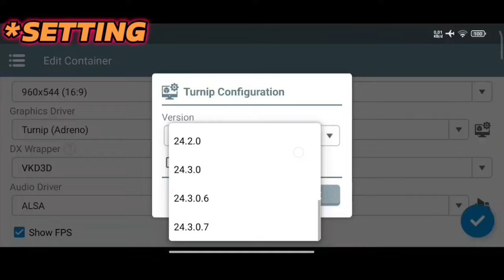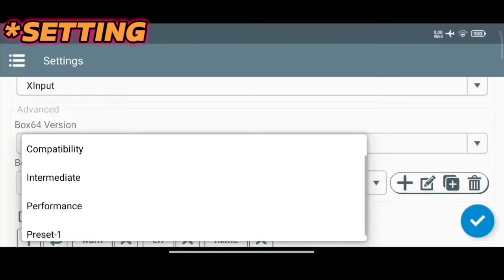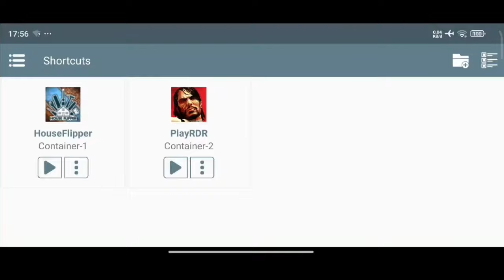Red Dead Redemption 1 Winlator V8 Android Offline Setting & SetUP PLAYABLE!!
Hallo Teman Teman Kali Saya Akan Menguji Performa Game RDR 1 Di emulator Winlator Android Yaa...
*Selengkapnya Lihat Video Diatas*

Red Dead Redemption Winlator Emulator Android

-How To Fix Audio Bug

📋KET
-Winlator V8 Afei Mod
-RDR 1 PC ( 9,44GB )

Xiaomi Poco F5 NO ROOT
RAM : 12/256
CHIPSET : Snapdragon 7+ gen 2
ROM : Xiaomi Hyper Os

MINIMAL 1000RP

SEGMEN
Opening 00:00
Setting 00:28
In Game Setting 02:29
Gameplay 02:55

*JOIN Saluran WHATSAPP Saya*⬇️⬇️⬇️
"CEK BAGIAN TAB *KOMUNITAS* DI CHANNEL SAYA INI ATAU *BISA CEK DI VIDEO TERBARU SAYA*
( Bagi Yang Ingin Info Lebih Lengkap Nya ) Ada Disitu Di Saluran WhatsApp Saya

🚨📌UNTUK GAMENYA SAYA TIDAK AKAN SEBAR KALIAN BISA CARI SENDIRI DAN UNTUK EMULATOR NYA KALIAN BISA CARI DI Gugel ( GitHub)😊

🚨📌FOR THE GAME I WILL NOT DISSEMINATE , YOU CAN FIND IT YOURSELF AND FOR THE EMULATOR YOU CAN SEARCH ON  GOOGLE ( GitHub)😊